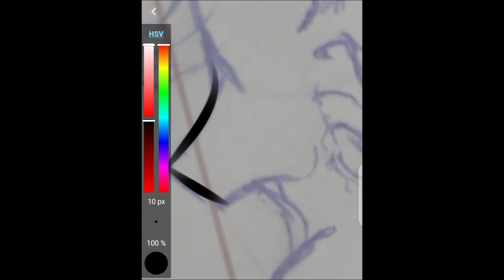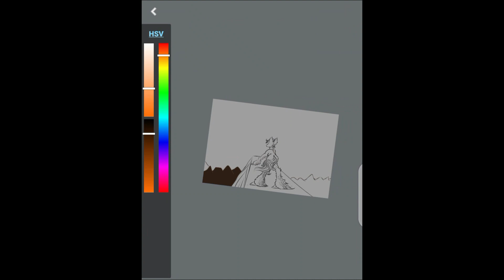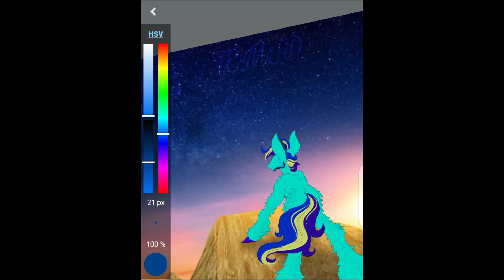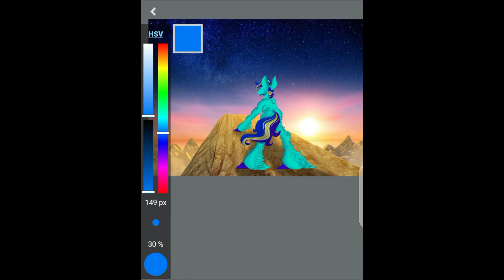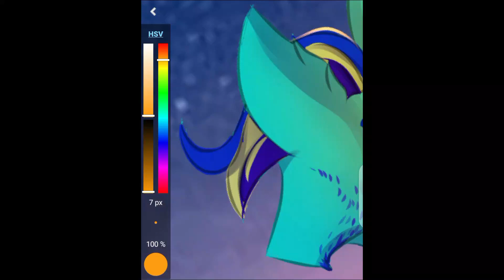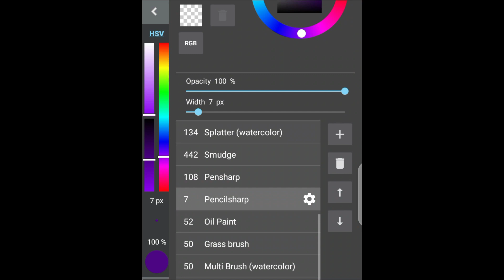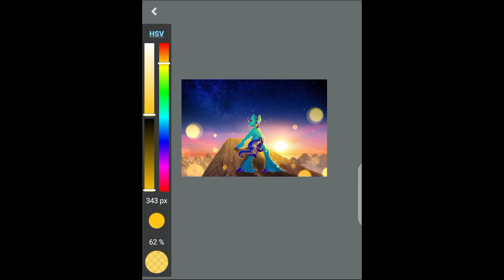New year [MLP Speedpaint] OC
Hello everyone, and how are you all doing? I'm very sorry for the lack of art post this year,due to my external exams that are coming up.But I will be back by august/september, and i will finish the remaining mane 6 deaths in my style redraw.
Back to the drawing, i drew this in jannuary as my new year art and for a long time didn't get to post the speedpaint.Im happy with how this drawing came out.Although i didn't draw the sky,i imported it.
Hope you all like this piece?
Thanks for your patience. Love you all!

Finished Product:
Future Speed Paint plans:the remaining mane 6 deaths in my style redraw,blindness 3.0,the remaining part of the story what happened before wife revenge +wife revenge 4.0,what happened before shot (new death series) Pj mask Crossover,

Original Time taken:4hrs Drawing PROGRAM:Medibang paint (android) Recording:Medibang paint/Xrecorder Editing:Filmora 9